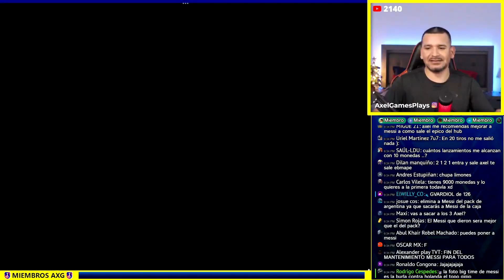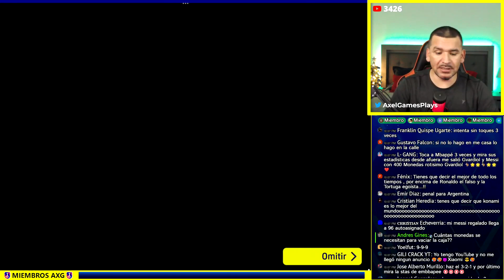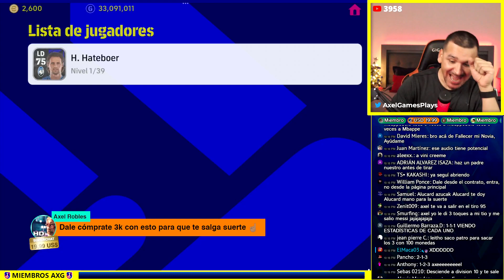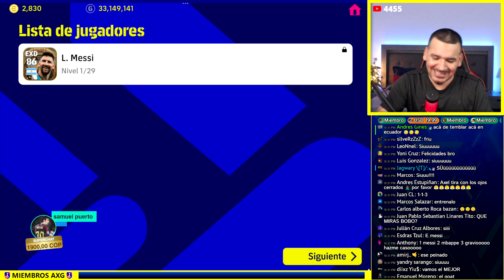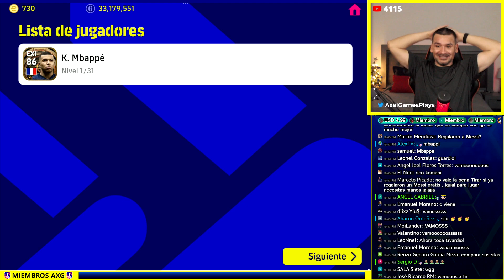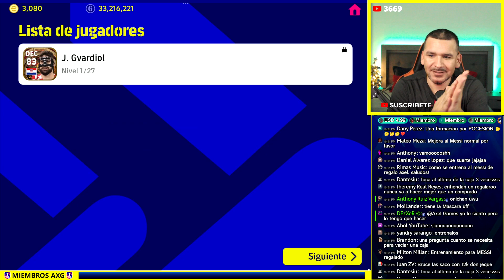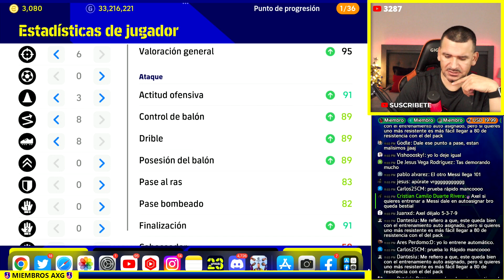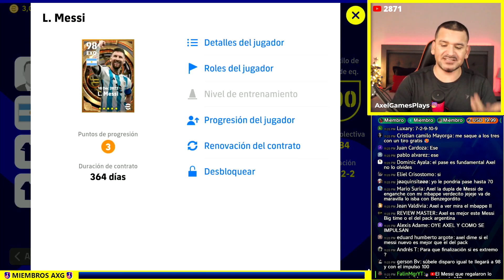MESSI GRATIS 🎁 ESTE TRUCO NUNCA FALLA PARA MESSI, MBAPPE & GVARDIOL EPIC BIG TIME 🚨 COMO ENTRENARLOS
Tenemos un Messi GRATIS para todos en eFootball 2023, y las aperturas para los nuevos Epic Big time: Messi, Mbappe y Gvardiol.
También te muestro como entrenarlos.